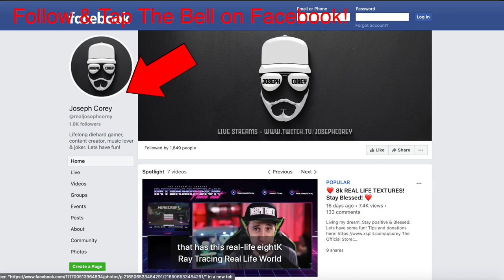INSANE 8K Minecraft MOB BATTLE! 400 Pillagers VS The Wither!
INSANE 8K Minecraft MOB BATTLE! 400 Pillagers VS The Wither! This is an epic battle that you don't want to miss!